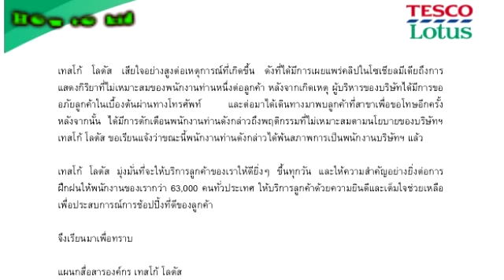คลิบชัดๆพนักงานโลตัสด่าเดือดลูกค้าแถมเหยียดว่าจนอีก(สรุปโดนไล่ออก)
คลิปสาวห้างดังว่อนเถียงลูกค้า ล่าลุดพ้นเป็นพนง.แล้ว "เทสโก้ โลตัส" แค่เสียใจ อ้างให้ความสำคัญฝึกฝนให้พนักงานกว่า 63,000 คนทั่วประเทศ ให้บริการลูกค้าด้วยความยินดีและเต็มใจ

จากกรณีที่ผู้ใช้เฟซบุ๊ก "ขัชฎา พันแสน" มีการโพสต์คลิปพนักงานโลตัส สาขาหนึ่ง ได้มีการปะทะคารมกับลูกค้า เนื่องจากซื้อของในจำนวนมาก เพราะคนซื้อเป็นพ่อค้า พร้อมโพสต์ข้อความว่า หากเจอพนักงานคนนี้ ถ้าเป็นคุณจะทำอย่างไงค่ะ ต้นเหตุมาจากเรื่องการซื้อน้ำตาลทราย เหตุเริ่มเกิดวันที่ 14 พฤศจิกายน ประมาน 9 โมงกว่า สามีดิฉันได้ไปซื้อน้ำตาล 6 ถุง และถามพนักงาน ว่าซื้อเพิ่มอีก 1 ถุงได้ไหม เพราะเห็นว่าจำกัด 6 ถุง พนักงานบอกว่าได้ สามีดิฉันจึงนำน้ำตาล ไปใส่จักรยาน และกลับมาซื้อต่อ อีก 1 ถุง แต่พนักงานกลับบอกไม่ขายให้ และใช้วาจาไม่เหมาะสม จากนั้นได้มีปากเสียงกัน ต่อมาวันรุ่งขึ้น สามีภรรยาคู่นี้ ได้มาขอพบผู้จัดการร้าน และกลับมาพบพนักงานคู่กรณีคนเดิม และเกิดวิวาทะซ้ำรอยขึ้นมาอีก

ต่อมา แผนกสื่อสารองกรค์ เทสโก้ โลตัส ได้ชี้แจงผ่านเอกสารว่า ขอแสดงความเสียใจอย่างสูงกับพฤติกรรมของพนักงาน ที่ไม่เหมาะสม และได้โทรฯ ขออภัยลูกค้าผ่านทางโทรศัพท์ ต่อมาเดินทางไปพบกับลูกค้าที่สาขา เพื่อขอโทษอีกครั้ง หลังจากนั้นได้ตักเตือนพนักงานดังกล่าว ถึงพฤติกรรมที่ไม่เหมาะสมตามนโยบายของบริษัท และล่าสุด พนักงานรายนี้ได้พ้นสภาพการเป็นพนักงานของบริษัทฯ แล้ว

cr :FB ขัชฎา พันแสน